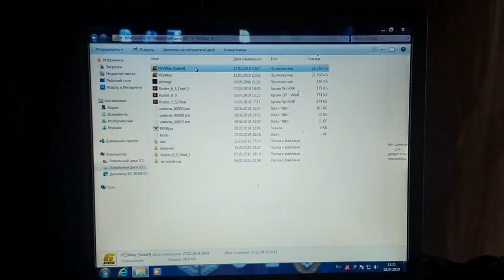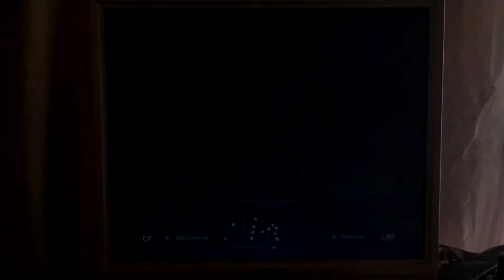PES 6 РЕАЛ vs БАРСЕЛОНА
Оптимизация:  Оптимизация:  winning eleven: pro evolution soccer 6 (video game), winning eleven, pes 6, pes 6 brazil, pes 6 real madrid, pes 6 barcelona, pes 2007 real madrid, pes 2007 barcelona, pes 6 ronaldinho, pro evolution soccer history, pro evolution soccer (video game series), pes 6 gameplay, pes 6 penalties, pes 6 penales, pes 6 barcelona vs real madrid, pes 6 messi, pes, 2006, pro, evolution, soccer, pro evo, pes 2006, adriano, 99 shot, 99 shooting, 99 shot power, pro evolution soccer 6, pro evolution soccer 2006, master, league, career, mode, master league, ml, pes 6 master league, pes 6 ml, dodo, ordaz, castolo, retro, old, school, retro pes, retro pro evolution soccer, reacting, to, old pes games, old football games, fng, pes 6 online, pes online, copa az, az cup, konami, directo, azgames, пес 2016, пес, пес 6, pes 2016 карьера, pes 2006 обзор, pes 6 обзор, pes 2017, pes 2016 лига чемпионов